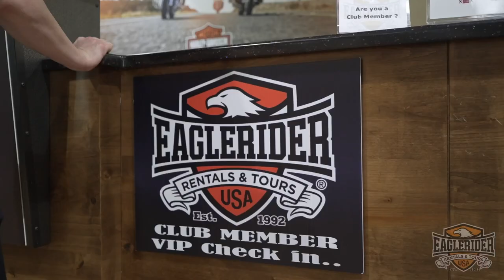Motorcycle Rentals with EagleRider Scottsdale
Book Today :
Welcome to EagleRider Scottsdale, your ultimate destination for an incredible motorcycle experience. With the largest selection of motorcycles meticulously maintained to meet strict factory standards, we ensure a fun, safe, and affordable riding adventure.

If you are looking to kick your motorcycle experience off with a bang, you will definitely want to check out our impressive apparel and merchandise showroom, where you can purchase the latest styles of helmets, riding boots, custom leather gloves, jackets, and t-shirts.

As you explore downtown's Old Town Scottsdale, you'll be immersed in history. Here, you'll find a delightful mix of restaurants, saloons, and vibrant nightclubs.

But the adventure doesn't stop there. We also offers self-guided tours, providing you with mapped routes to the breathtaking red rock wonderlands of Sedona and other enchanting destinations in every direction. Springtime in Arizona is truly a biker's paradise.